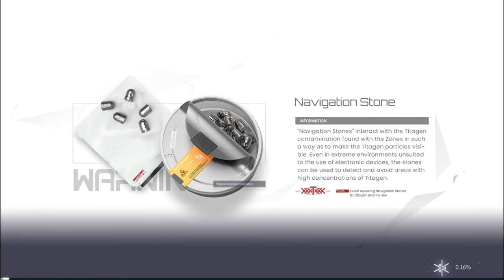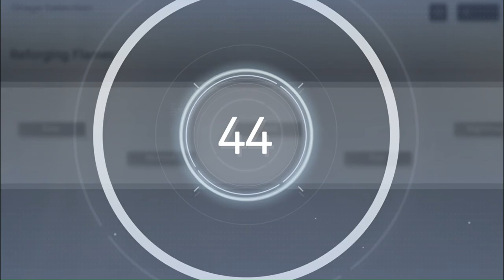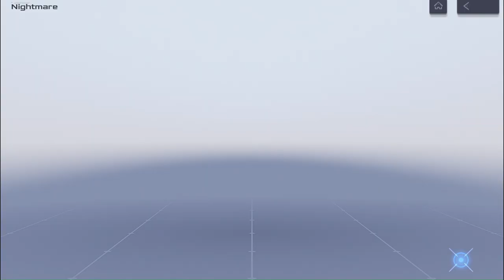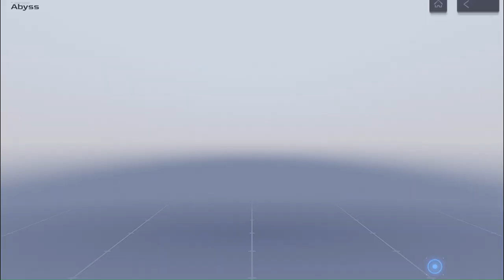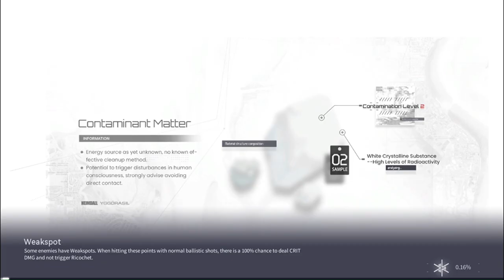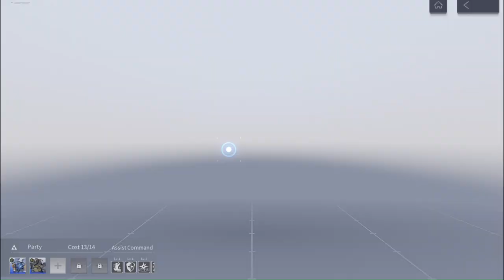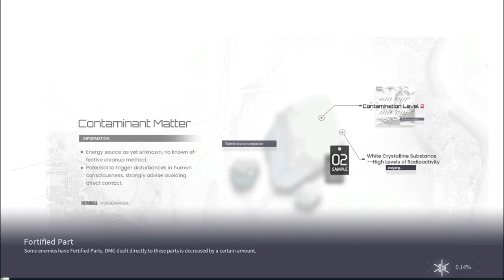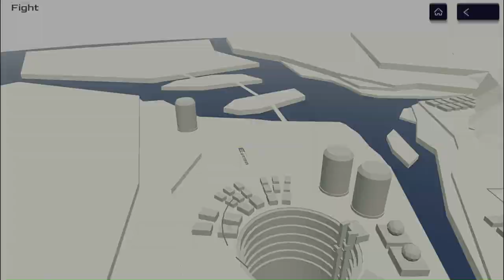The Ultimate Guide to Snowbreak Containment Zone Side Missions Part 2 PC Gameplay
Join us as we dive into the world of Snowbreak Containment Zone in this thrilling PC Gameplay. Watch as we navigate through the game and uncover the storyline in Side Missions.